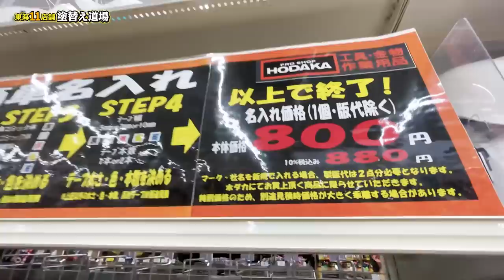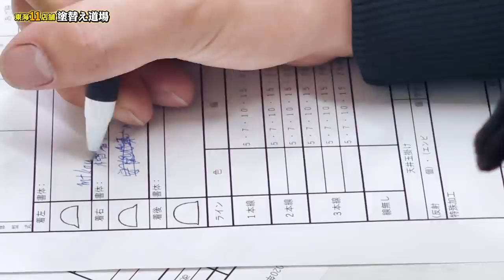今何の仕事してるの？リアルな近況を報告！やりたい事が全然できません！足場がやりたい鳶職人に突きつけられた現実！